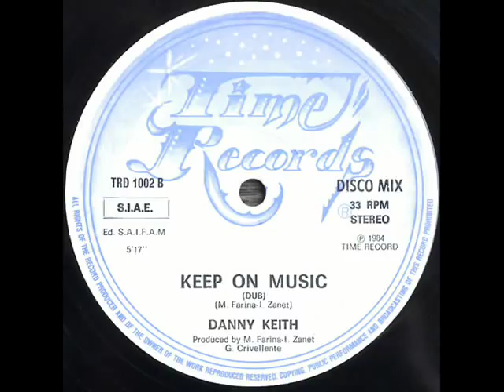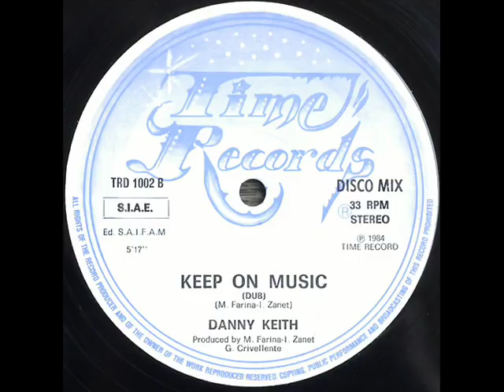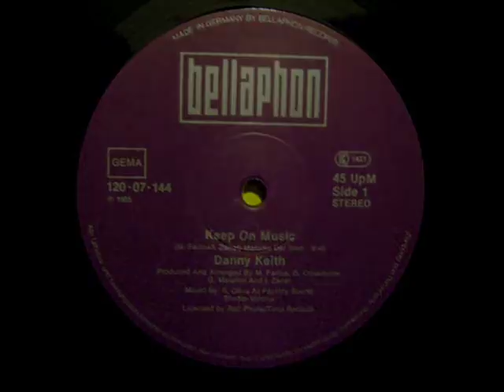DANNY KEITH - KEEP ON MUSIC (VOCAL VERSION) (℗1984)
1984 TIME RECORDS, TRD 1002;
1985 ARIOLA, 601 682;
1985 BREAK RECORDS, 308592.

DANNY KEITH - KEEP ON MUSIC

Moving up together
So don't forget it never
I will give you my soul
You'll let me keep on music

Fall in love forever
With you and I together
I will kiss you my darling
But let me keep on music

Listen me, I dream you
With caresses I'll touch you
I will present my heart

Everything you like it
And everywhere you bring me
I will leave you my body

Every night
I'll be living to feel right

Sing forever
You'll feel in paradise
So you will dance forever
You can take my style